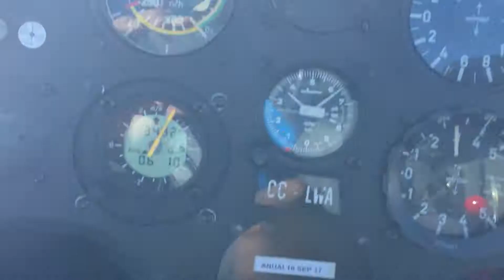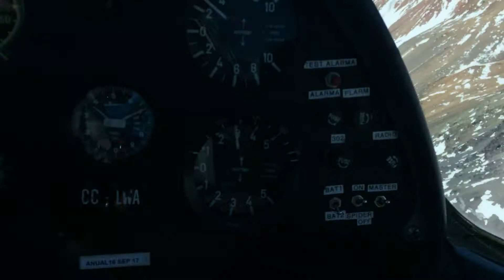Volando con Dani Dunner